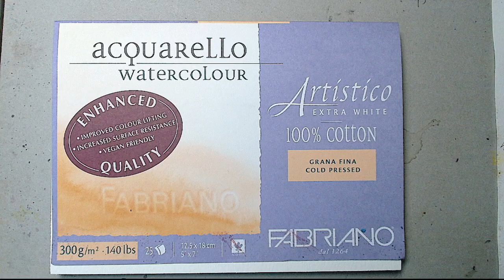Drawing modern portrait woman with flowers, watercolor, ink,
Watch as I draw a modern portrait of a woman with flowers using watercolor and ink. This video is filmed in two different ways for a unique perspective on the drawing process.

Creating a modern portrait of a woman with flowers. Follow along as I show you my process.!